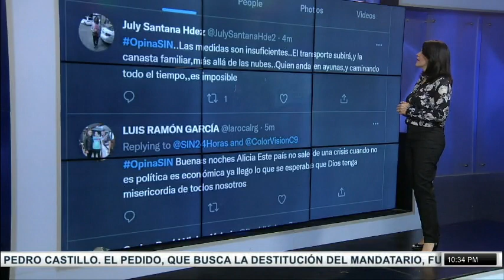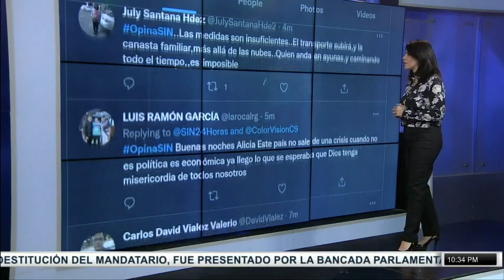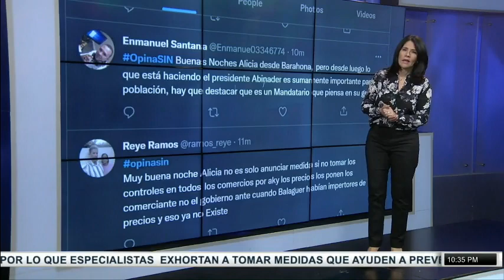EmisionEstelarSIN: Choferes, economía y alerta